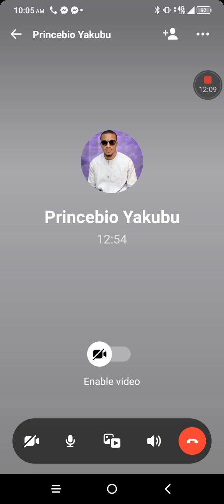Orita-Borgu: Mano River Union, Okwanza/Kush District Update pt1. UNIAACL-EACL Okwanza (Kush).010722.